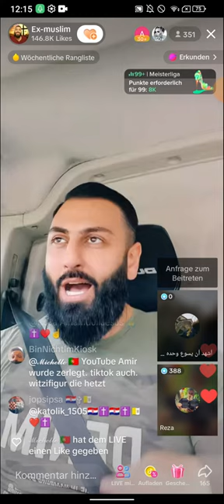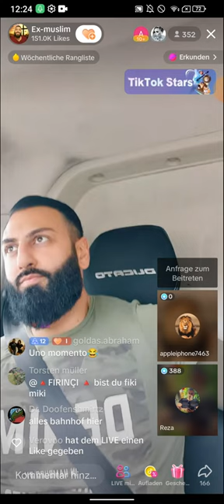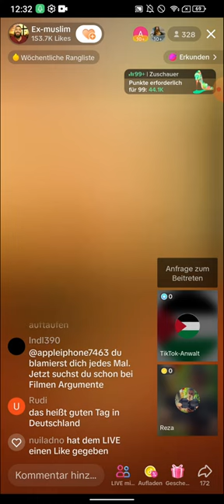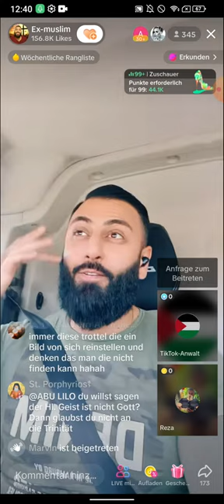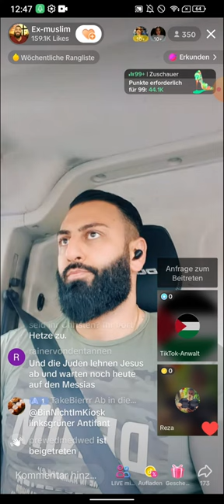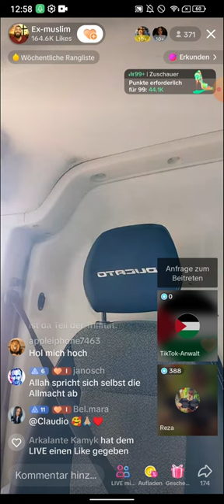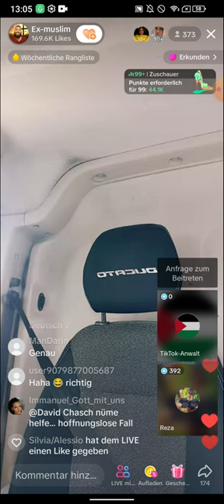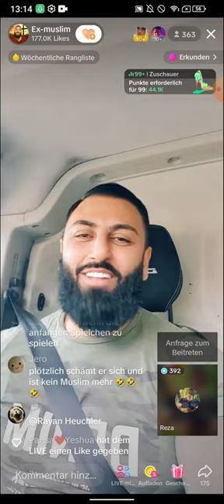EX Muslim Amir WIR WOLLEN NICHT DAS DU BRENNST! 🔥 TEIL4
(EXMUSLIMEUNDCHRISTENBESTOF)

Als ich mich auf den Weg machte, war ich voller Entschlossenheit☝😊   die Welt mit meinem Wissen zu beeindrucken. Als EX Muslim ☪ hatte ich mich dazu entschlossen, auf YouTube aufzuklären und das Evangelium zu verbreiten. Ich fühlte mich wie der allwissende Amir, der die Wahrheitt erkannt hatte und nun mit Leidenschaft die Botschaft von Jesus Christus ✝ jetzt verkünde.

Mit einem breiten Grinsen im Gesicht 😁und voller Vorfreude setzte ich mich ins Auto🚚. Doch schon bald merkte ich, dass mein Weg nicht immer so reibungslos verlaufen würde wie meine theologischen Debatten. Es schien  als würde jemand versuchen, mich aufzuhalten, denn ich wurde ständig mit Anfeindungen konfrontiert.  Doch trotz des Drucks und der Anspannung gab mir mein Glaube die nötige Kraft💪🙏😊, um standhaft zu bleiben. Ich ließ mich nicht entmutigen und hielt jeder Debatte stand🙏.

Auch in meinen Videos wurde ich mit Hohnn und Kritik konfrontiert. Diejenigen  die meine Botschaft nicht akzeptieren wollten, versuchten mich zu diffamieren und zu verunglimpfen. Doch ich ließ mich nicht einschüchtern. Mit einer festen Stimmee und einem klaren Blick konterte ich ihre Argumente und verteidigte meine Überzeugungen✝.

Neben den Diskussionen über den Islam ☪ war auch das Thema Christentum ✝ ein häufiger Bestandteil meiner Videos 🎞. Ich beleuchtete die Unterschiede zwischen allen Religionen und betontee immer wieder, dass nur Jesus ✝ der wahre Gott ist und nur er die Rettung bringt. Die Leidenschaft, mit der ich meine Botschaft vermittelte, hielt die Zuschauer gebannt vorr ihren Bildschirmen .

Es erfüllte mich mit Freude, die Wahrheitt zu verbreiten und Menschen zum Nachdenken anzuregen. Mein Weg war nicht immer einfach, aber ich wusste😊, dass ich meiner Mission folgte und das gab mir die nötigee Motivation, um weiterzumachen.

Als ich den Schlüssell aus der Zündung zog und aus dem Auto stieg, fühlte ich tiefe Dankbarkeit. Ich wusste,  dass ich meine Mission fortsetzen würde,, um die Welt zu inspirieren und die Botschaft von Jesus Christus ✝ zu verbreitenn. Ich war der EX Muslim Amir, der nach Erkenntnis suchte, die Wahrheit erkannt hatte und bereit war, sie mit der Welt zu teilenn.